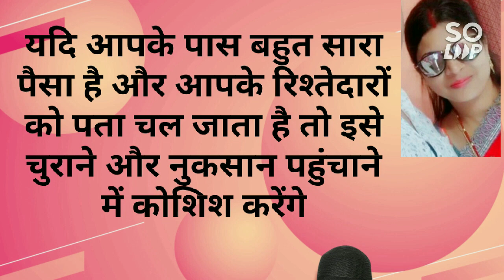चाणक्य नीति के अनुसार यह बातें किसी को न बताएं# motivational speech Hindi video inspirational quote